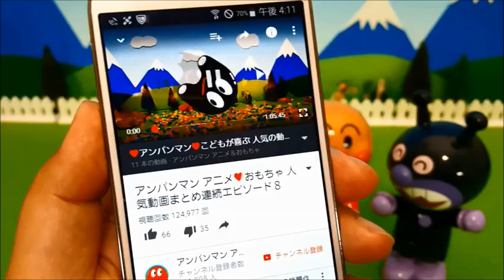アンパンマン ねんど 色遊び 混ぜたら何色になるかな？ アニメ＆おもちゃ ❤ Toy Kids トイキッズ animation anpanman